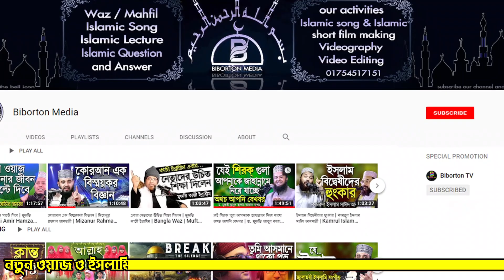মহাকাশ বিজ্ঞান ও কোরআন- তারকাপুঞ্জ, চন্দ্র-সূর্য, গ্যালাক্সির অবাক কার তথ্য! আল্লামা লুৎফুর রহমান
মহাকাশ বিজ্ঞান ও কোরআন- তারকাপুঞ্জ, চন্দ্র-সূর্য, গ্যালাক্সির অবাক কার তথ্য! কোরআন ও বিজ্ঞান | সাইন্টিফিক লেকচার | আল্লামা লুৎফুর রহমান Lutfur Rahman